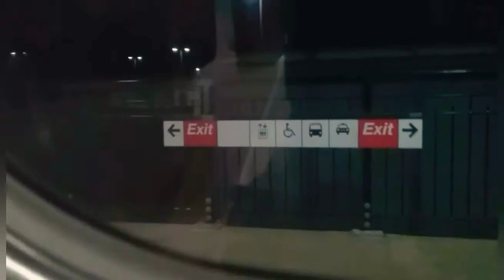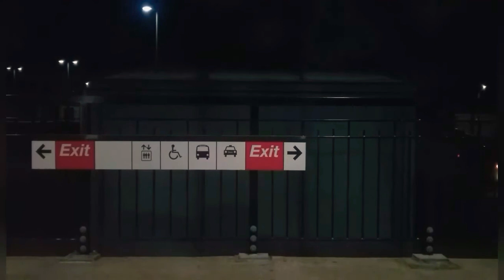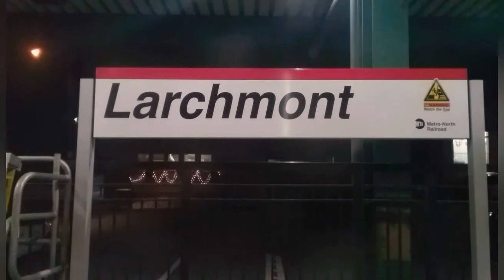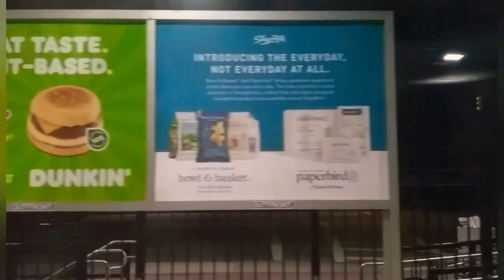Riding the Metro-north's N.H.L. to Harrison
Eastbound service to Harrison, stopping including Pelham, new roc, parchment & mamaroneck.